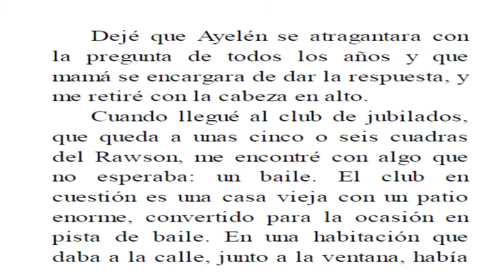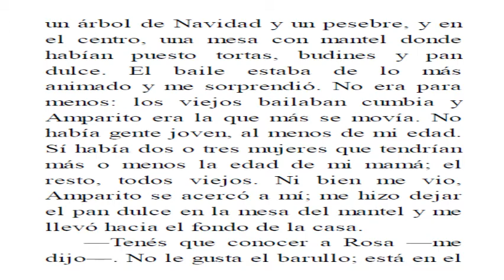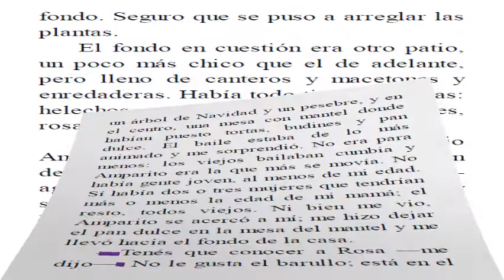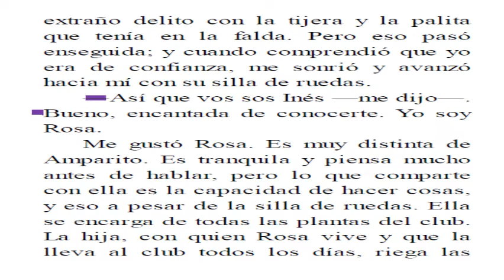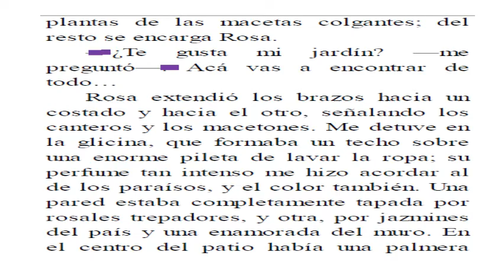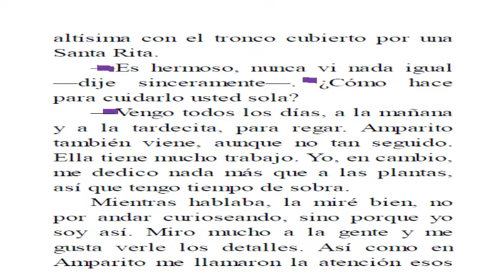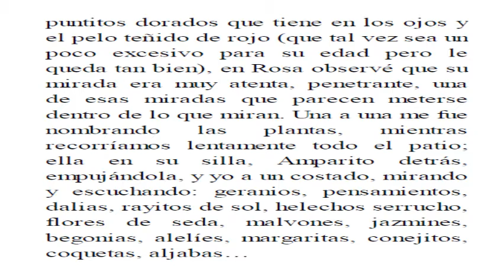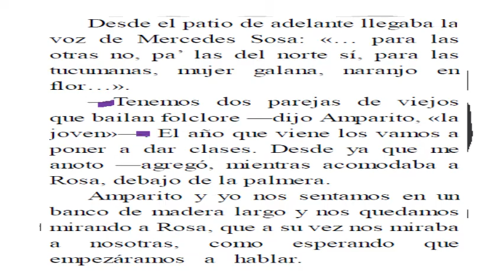Octubre un crimen C8/p2 Norma Huidobro